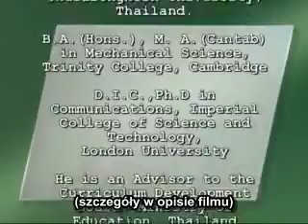Rozmowa z dr Art Ong Jumsai'em, cz.1 z 8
Rozmowa z dr Art-Ong Jumsai'em w Singapurze 25 marca 2006 roku

Dr Art-Ong Jumsai Na Ajudhja - człowiek wielu talentów i niewielkiego ego:
-- doktor w dziedzinie edukacji na Chulalongkorn University w Tajlandii,
-- magister mechaniki, Trinity College, Cambridge,
-- doktor komunikacji z dyplomem The Imperial College of Science & Technology, Uniwersytetu w Londynie,
-- doradca Rady ds. Rozwijania Programu Nauczania w ministerstwie edukacji w Tajlandii,
-- były vice minister spraw zagranicznych  Tajlandii,
-- dyrektor Szkoły Sathya Sai w Lobpuri w Tajlandii,
-- dyrektor Instytutu Edukacji Sathya Sai w Tajlandii,
-- naukowiec NASA, który uczestniczył w realizowanym przez NASA projekcie kosmicznym "Viking", konstruując  podsystem urządzenia do automatycznego lądowania,
--  ekspert  Krajowej Rady Badawczej ds. rakiet wykorzystywanych w projekcie Artificial Rain Making Project (sztucznego wywoływania deszczu).

Królewskie odznaczenia:  Kawaler Krzyża Wielkiego Orderu Korony Tajlandii,  Kawaler Krzyża Wielkiego Orderu Białego Słonia.

Rzecznik filozofii Śri Sathya Sai na poziomie międzynarodowym.

Misją filozofii Śri Sathya Sai jest  edukacja w celu  przejścia transformacji w ramach systemu, który wspiera rozwój całego potencjału ludzkiego, wzmacnianie charakteru i osobowości ucznia oraz  odnowienie jego  jednostkowego i społecznego zaangażowania.

Tłumaczenie: Grzesiek, Dawid
Napisy: Darek